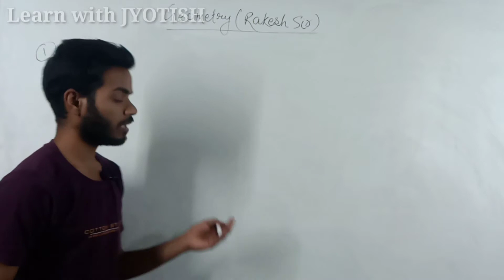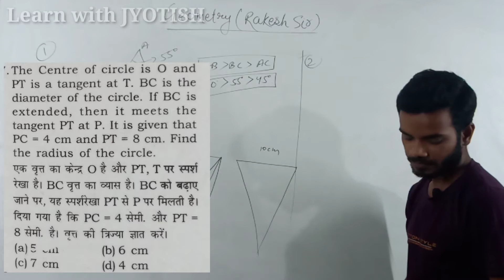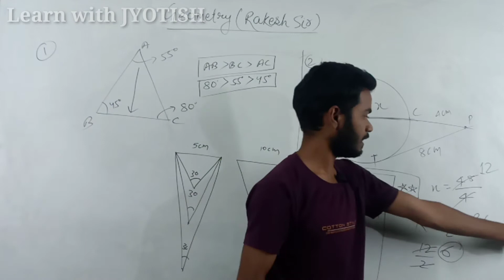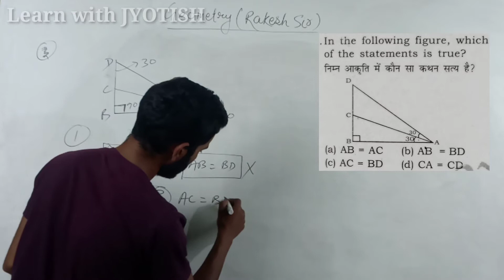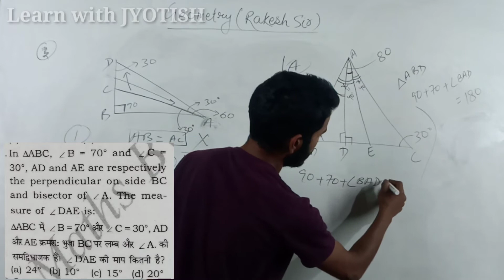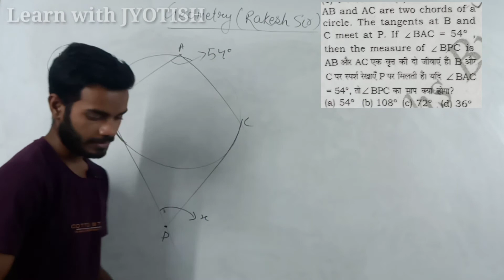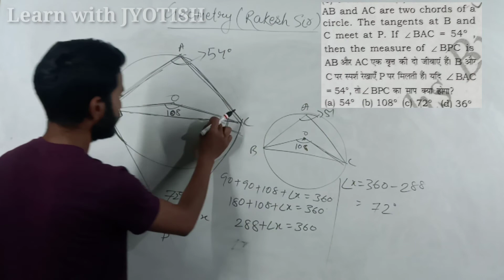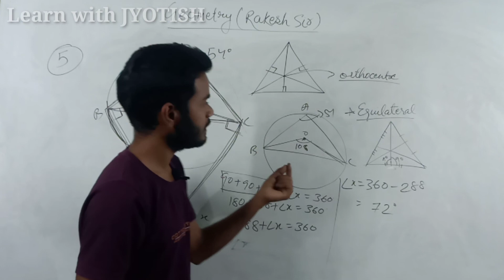#5 Rakesh Yadav sir Geometry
Hello everyone
Es chennal pe aap sbko general competition jaise ki railway, SSC, or v other exam ka educational video achhe trah se explain or basic concept ke sath milega.

Aapke liye or videos...

   Jarur dekhe( Must watch)

   Or bhi bhutt Sara videos hai aap ek bar jarur visit kre.

Your queries-

 rakesh yadav sir percentage
 rakesh yadav sir math
 rakesh yadav sir number system rakesh yadav sir time and work
 rakesh yadav sir profit and loss rakesh yadav sir math all video
rakesh yadav sir trigonometry
rakesh yadav sir motivational video rakesh yadav sir compound interest
Rakesh Yadav sir Geometry
Hello everyone